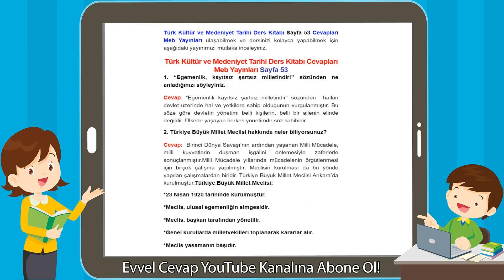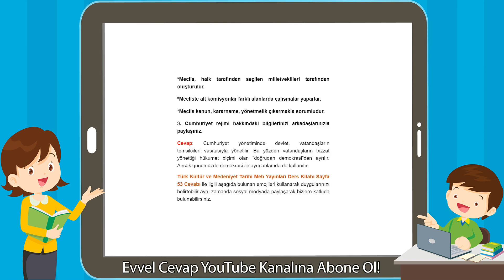Türk Kültür ve Medeniyet Tarihi Ders Kitabı Cevapları Meb Yayınları Sayfa 53